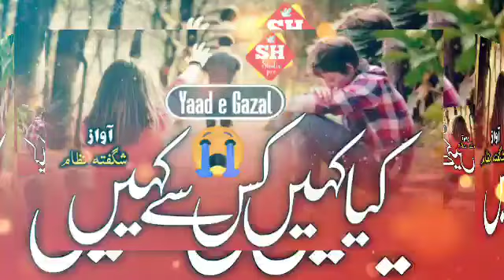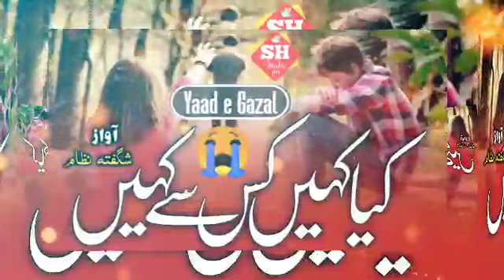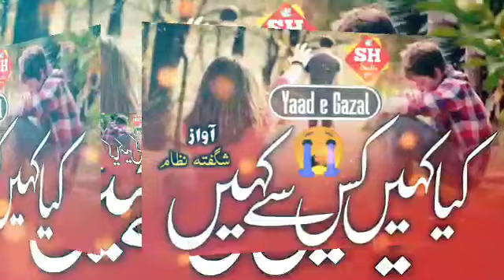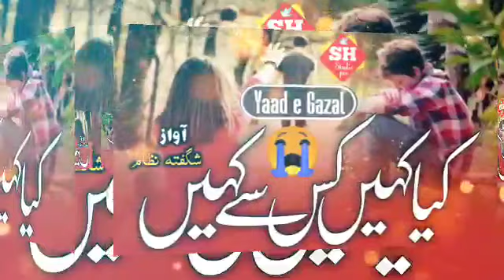Kiya Kahen kis Se kahen Kis tarah se kahen | Yaad e Mohabbat gazal 2023 | shagufta nizam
Kiya Kahen Kis se kahen kis tarh se yad aate ho aap || Emotional new gazal shagufta nizam 2023

voice - Shagufta nizam
Upload - sadiya shaikh
Audio edit - sadiya shaikh
Video edit - Sadiya shaikh

किसी को हमारे चैनल पे से कोई कलाम उठाकर पढ़ने
की  इजाज़त  नहीं  है । कलाम पढ़ने की इजाज़त लेने
के लिए कमेंट्स बॉक्स में मेसेज करें।

نعت و نظم ، کلام اور وڈیوز کے تمام حقوق محفوظ ہیں اپنی طرف سے اپنے چینل میں بعینہ ہماری وڈیوز یا از سرِ نو رکارڈ کرکے اپلوڈ کرنے کی اجازت نہیں اور ایسا کرنے پر آپ کو کاپی رائٹ یا دیگر پریشانیوں کا سامنا ہوسکتا ہے

All rights of Hamd naat nazm and lyrics reserved You are not permitted to re-record or upload any of our videos to your channel. otherwise copy-right will have to be the cost

दोस्तों   अगर   आपको  हमारी  वीडियो   पसन्द
इस  तरहां  की अच्छी अच्छी और वीडियो देखने
बैल  आईकन  ज़रूर दबाएं ताकि आने वाली हर
वीडियो  की  नोटिफिकेशन  सबसे पहले आपको
मिलती रहे। चलिए दोस्तों मिलते हैं किसी अगली
वीडियो  में तब तक जुडे रहिए। अल्लाह ह़ाफ़िज़

WhatsApp Audio👇 Naat Gurop link 🔗

Naat e paak 2023
Naat e Rasool 2023
SadGhazal2023
Beautifulghazal2023
Mohabbat gazal
Dost shyari special
Eidi Shyari
urdupoetry
urdushayrivideo
urdustatus
newvideo2023
mushaira2023
newbestshayari2023
newtrend2023
LovelyShayari2023
Superhitmushaira2023
ViralVideo2023
Newnazm2023
Newgeet2023
Newghazal2023
ImranPratapgarhikeandazmainazm